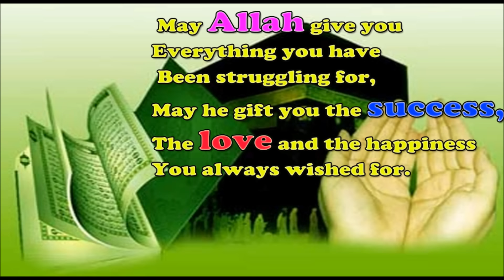Eid Mubarak 2015 Video Greeting Card, Happy Eid E-greetings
Eid Mubarak 2015 Video Greeting Card, Happy Eid E-greetings,  Whatsapp video, Beautiful EID-Al_Fitar message, Eid Mubarak E-greetings, Happy Eid wishes and greetings for friends and relatives, Sweet cute and unique Eid best wishes and greetings, Eid Greeting card, Eid Blessings, E-greetings for Eid
Have a happy & Blessed Ramadan!